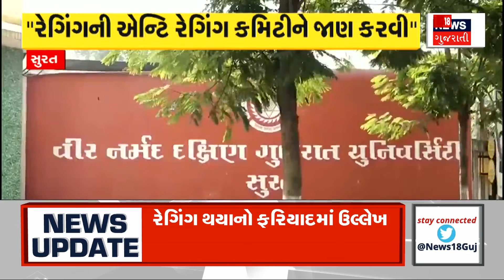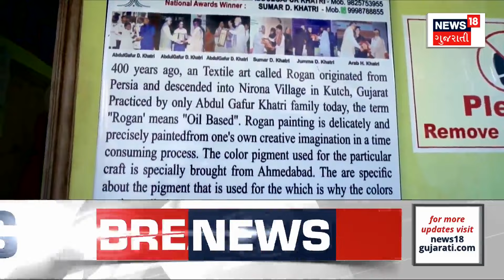Ahmedabad News : અમદાવાદ કાગડાપીઠમાં હત્યાનો મામલો, 2 આરોપીઓની પોલીસે કરી ધરપકડ | CP |News18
Ahmedabad Police Commissioner's press conference, Ahmedabad Police Commissioner's statement

અમદાવાદ પોલીસ કમિશનરની પ્રેસ કોન્ફરન્સ, અમદાવાદ પોલીસ કમિશનરનું નિવેદન. n18oc_ahmedabad